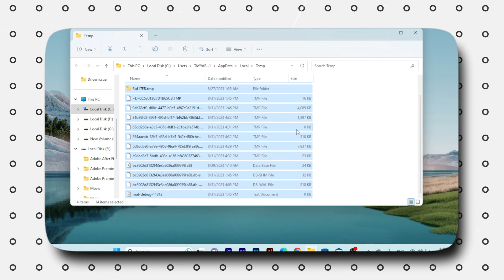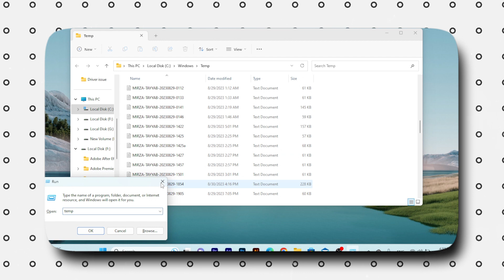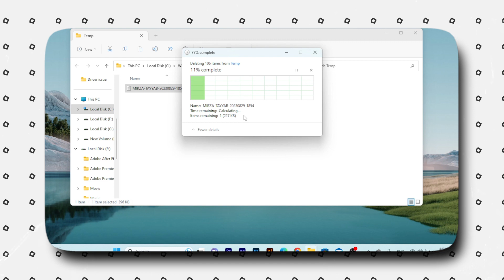USE WINDOWS 11 LIKE A PRO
How to make your laptop run faster in windows11/10
How to  make  laptop faster
Boost the performance of laptop
             how are you i hope you are safe 😇 and healthy i pray to Lord Vishnu so friends today i will show You If your formerly shiny, new Windows 10 PC has begun to lose some of its luster, there are ways to put a little pep back in its step. Here are some quick, easy ways to improve its performance without swapping out any hardware. !. so guys i request you please watch the video till the end so let's get start...so friends you have any questions, please feel free to ask me in the 📨 comments section!
windows 11
windows 10
Setup windows 11
How to use windows 11
windows 11 update and upgrade
speed up windows 10
mac vs windows 11
windows 365
boost your windows
evolution of windows
windows 10 lagging a lot
windows 11 lagging a lot
windows 11 game lag
how to speed up my laptop
how to boost laptop speed
windows 10 laggy and slow
increase speed of windows 11
tips to speed up windows 10
tips to speed up windows 11
windows 10 vs windows 11
how to make your laptop faster
how to speed up windows 10
how to make pc faster
laptop fast working windows 10
computer speed
how to change windows 10 to 11
how to fast laptop speed windows 10
how to fix lag in windows 10
how to make a computer faster
how to make laptop faster windows 11
how to make old laptop faster
how to make your windows 10 faster
laptop kaise chalaye
laptop slow how to speed up
speed up laptop windows 10
windows 10 slow performance fix
computer is slow how to speed it up
computer speed kaise badhaye
cual es mejor windows 10 o windows 11
how to activate windows 10 in laptop
how to clean c drive windows 10
how to clean my laptop and make it faster
how to clean your laptop and make it faster
how to cool down your laptop
how to debloat windows 11
how to drag in laptop
how to fix laptop hanging problem
windows 11 slow performance fix
windows 11 lagging and freezing
tips to speed up windows 10 performance
windows 10 lag when opening programs
how to speed up your pc,windows 10 faster
how to speed up windows 10 pc performance 2023